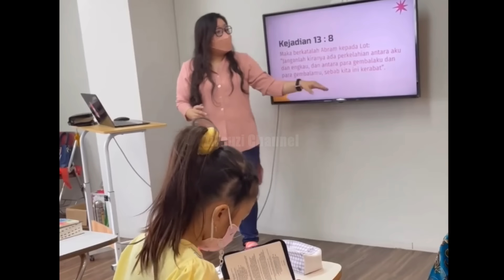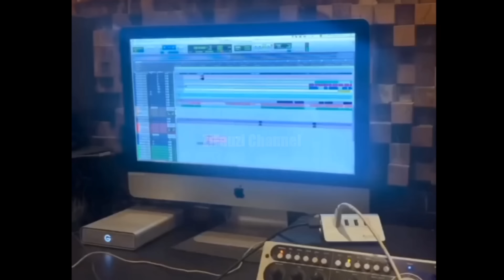DiSaat Ayah Ruben Harus DiKawal Ketat Polisi Saat DiIndramayu Onyo & Bunda Sebelum Latihan Berdoa